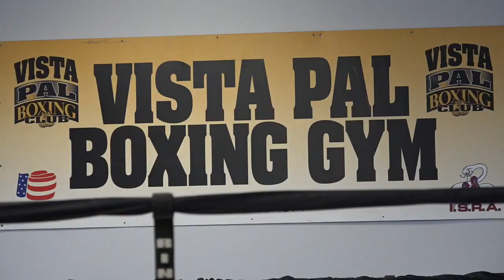Vista PAL Boxing Club sets up a gym in a new location thanks to community support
The Vista PAL Boxing Club will hold a grand opening on Saturday from 11:00 a.m. to 2:00 p.m. at their new location at 10512 W. Fairview Avenue.